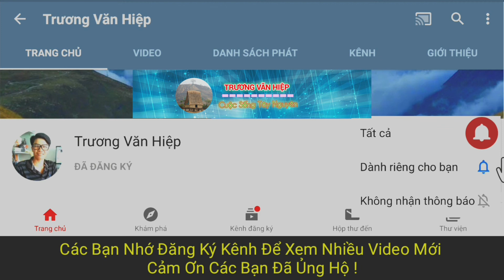Kỹ Thuật Bón Phân Từ A- Z Cho Cây Cà Phê Già Cỗi - Được Ổn Định Sản Lượng Lâu Dài.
Kỹ thuật bón phân cho cây cà phê đã già cỗi giữ được sản lượng ổn định lâu dài.